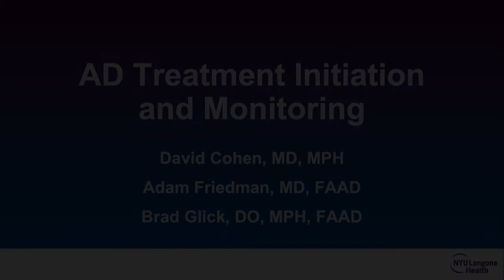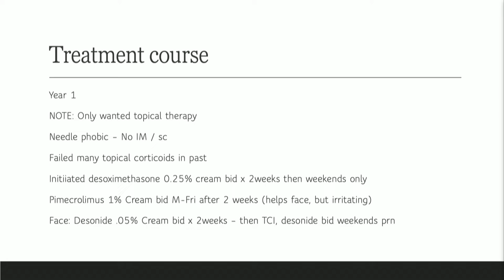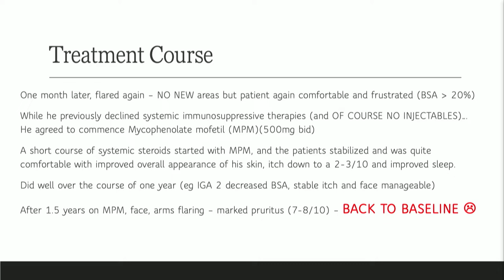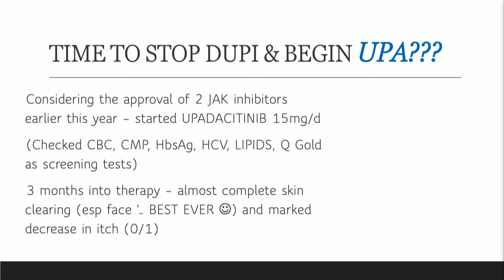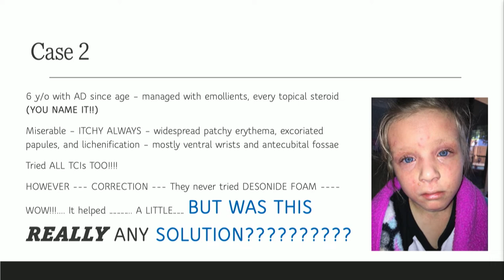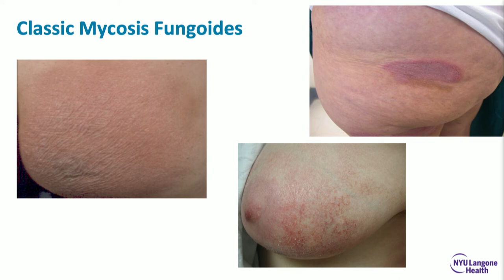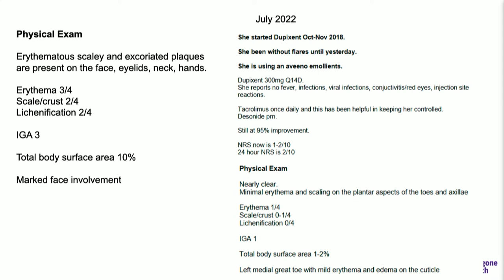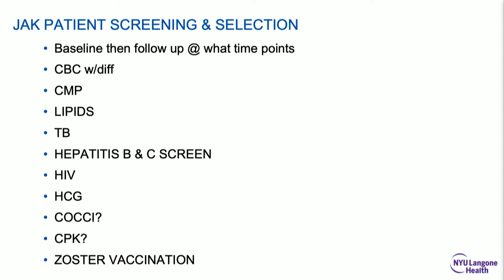AD Treatment Initiation and Monitoring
AD Treatment Initiation and Monitoring - David Cohen, MD, MPH, FAAD, Adam Friedman, MD, FAAD, Brad Glick, DO, MPH, FAAD